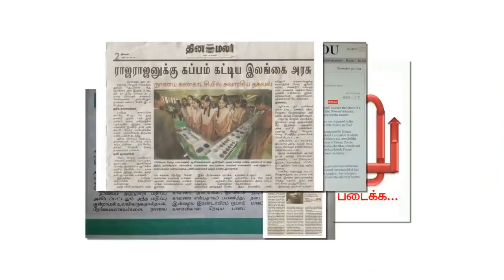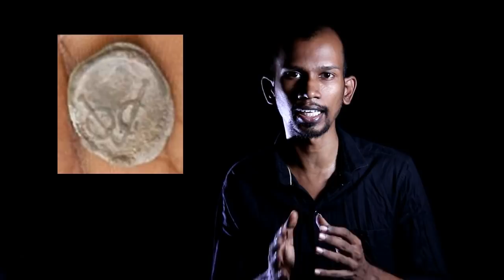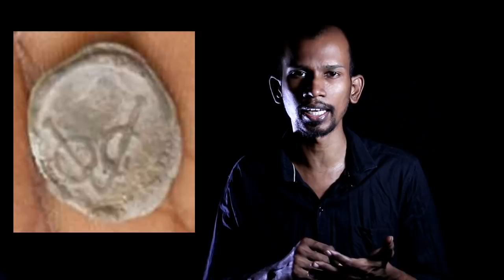கொற்கை அகழாய்வில் கிடைத்த அயல்நாட்டினர் காசு!... சொல்லும் செய்தி என்ன? | korkai excavation Payitru